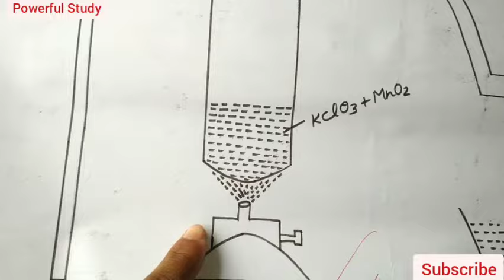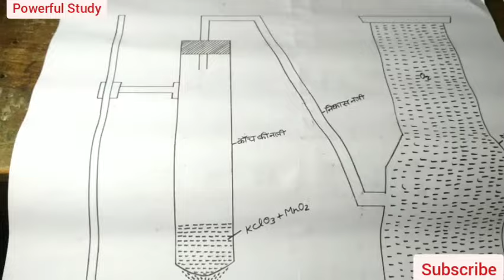Chemistry Chart Paper Project Class 12th 2024/Chemistry Chart Paper figure Class 12 /chemistry chart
Chemistry Chart Paper Project Class 12th 2023/Chemistry Chart Paper figure Class 12 /chemistry chart

Aapka Dost
Vishal Gupta